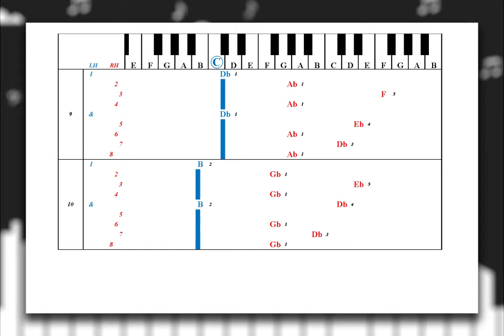Learn to Play "Total Eclipse of the Heart" by Bonnie Tyler | Play Piano by Letters (Intro & Verse)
An Alternative Way to Learn and Play "Total Eclipse of the Heart" using Letters instead of Notes!

If you would like to purchase the complete Piano Tab for "Total Eclipse of the Heart" by Bonnie Tyler visit